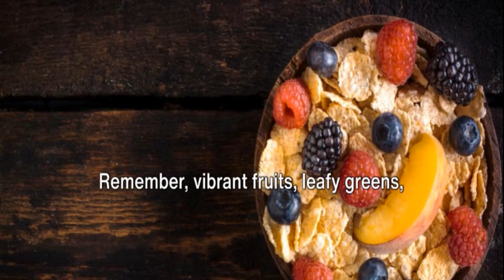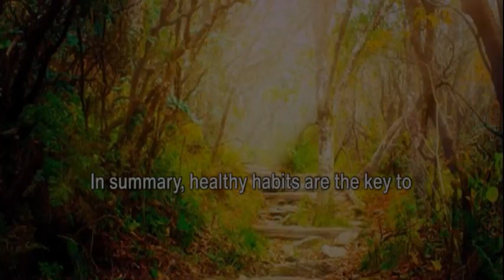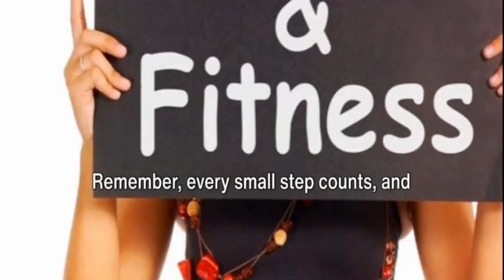How to Develop Healthy Habits for Longevity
How to Develop Healthy Habits for Longevity. Discover the transformative power of developing healthy habits for a longer, healthier life. Explore key practices, from a balanced diet and regular exercise to stress management and positive mindset, that can positively impact your longevity and overall well-being.